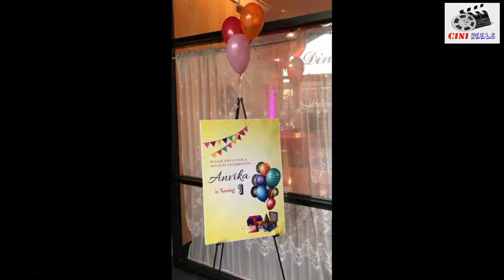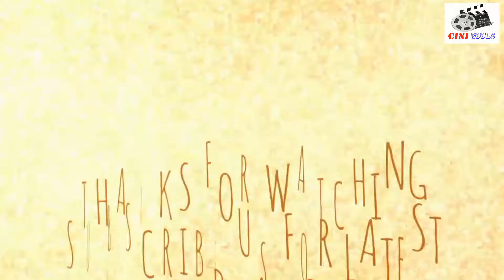Anvika First Birthday Celebrations | Highlights | PA | USA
Anvika First Birthday Celebrations.

Cini Reels YouTube Channel. Hope You are doing great! We Respect Everyone. We respect the Copyrights and we hereby inform that, If anybody is having copyrights on a particular content, inform us through Mail, so that we will withdraw the content instantaneously.

We will delete a video.